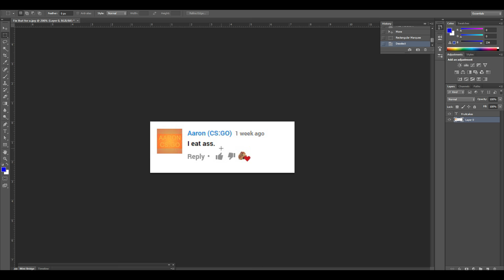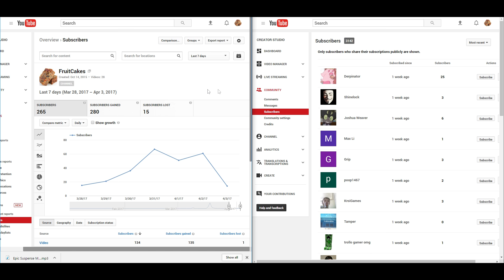Why you should play League of legends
Why should you play league of legends? well hopefully this "Very Informative" video inspired you to play the most popular Moba in the world.

Important
If you Subscribed anytime after 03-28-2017, I was not notified and was hoping it'd be resolved but still isn't, So if your name is not in the description just leave a comment saying "I subbed" and i'll add you into the next weeks video and description, I'm Assuming this is a bug, and hopefully support could straighten this out for me but I don't expect an immediate reply

sadly came down with the flu and still have it, next video will most likely be postponed a few days aswell

A huge Thank you to the new subscribers, and the Subscribers that I missed last week, Sadly Youtube is having issues and I cant see who subbed to me anymore I Will contact support but Wont expect a reply anytime soon, never the less Thank you guys
-Sun Yu Lee
-Unicorn Bae
-Cvetelin Yakov
-Steven Solis
-CyberZ00
-Secz12341
-pivotsforyou
-Scout
-Lesar
-Derpinator
-Shinelock
 -Joshua Weaver
-Max Li
-Grip
-poop1467
-KroiGames
-Tamper
-trollo gamer omg
-Tiago Almeida
-TheFugs
 -Marvin Samson
-Kwstasgamer51 214
-SlimKnives
-HASNI Hassib
 -Mixalisgal Galanos
 -RedPhoenix
 -bat top
-Traps are Justice
-David Rosch
-Michel Landreville
 -TheMaRrA70
 -NoiterArat
-Max Noonan
-Robert Stamate
-dannyto3
-Devin Dupre
-Ben Mort
-The Real Isaac
-Fire Fishay
-Taokaka is Sona
-Mario Diaz
-Lykabausse
-kamolto
-dmm2run
-KNIGHT SUCC
-gummy007bear
-Karl Sai
-Pure Jargon
-LuxVeridian
-Zaad Shadow
-Kenneth Yeung
-uthiband Hembro
-MrBinaryByte
-Jacob Bady
-Daniel
-KookieChu 신경 쓰지 마
-Emily marie
-Kappa
-gabriel  johnethan
-Jiayuan Tao
-ISleptWithAhri
-leagueOfRetixheroPvp
-Neko Aho
-SonicWindZz
-Alan Fassan
-Tobias Schmitt
-MrILikeFoxes
-BAI YU
-Ally Wang
-Sergeantpike
-Charles Ownbey
-DragoonSpear
-David Allendez
-Erik
-Utibe Abasi
-Chue Vang
-Ƒανє ツ
-Tinus Kippenbroeck
-Talon A
-Meri Vlogs
-Beat_master77
-GaboruSRL
-The Dracu